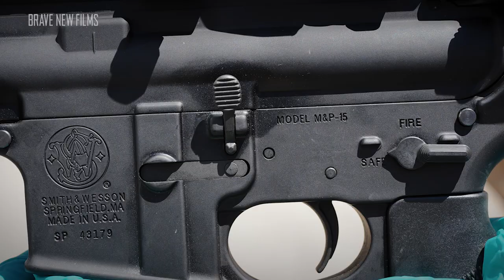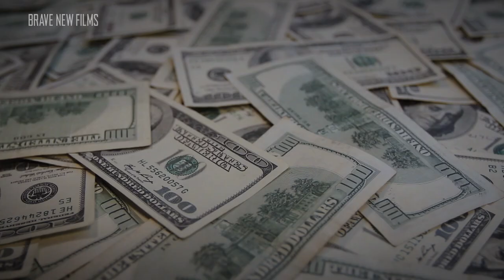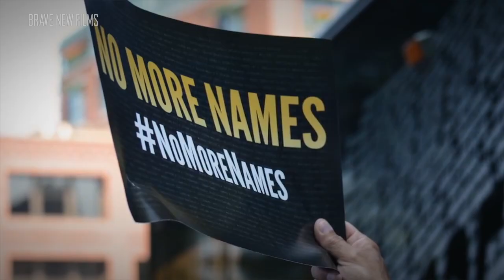Making A Killing: Guns, Greed & the NRA • OFFICIAL TRAILER • BRAVE NEW FILMS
Brave New Films and Robert Greenwald are taking on the National Rifle Association and the gun manufacturers. Making a Killing: Guns, Greed, and The NRA tells the stories of how guns, and the billions made off of them, affect the lives of everyday Americans. It features personal stories from people across the country who have been affected by gun violence, including survivors and victims' families. The film exposes how the powerful gun companies and the NRA are resisting responsible legislation for the sake of profit - and thereby putting people in danger.

Through this film and campaign, Brave New Films will work with partners to fight for a country where public safety is more valued than profit.

Making a Killing is a game changer, leveraging innovative distribution technology to accelerate systemic change. Together we are going to reframe the debate because the right to safety should always triumph over greed. We may not have as much corporate sponsorship money as the NRA but we have you, and the thousands of others who believe in this film and are ready to take on the NRA once and for all.